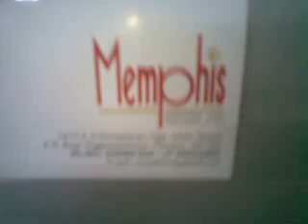Video from My Phone